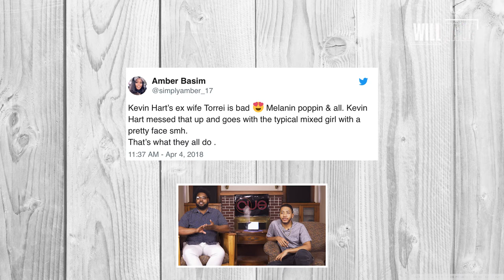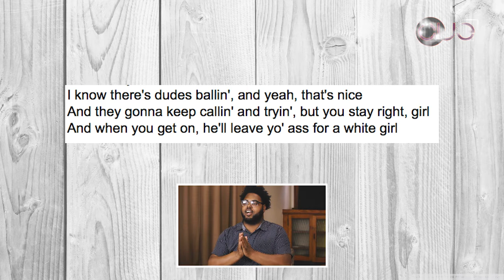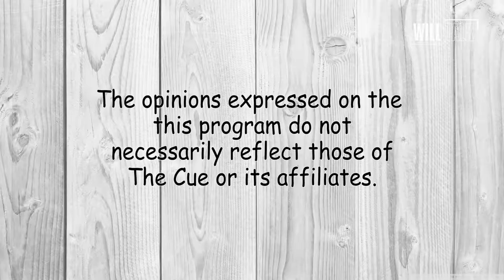Kevin Hart’s Ex Wife Looking Like a Snack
Willie B and ILL WILL Talk about Kevin Hart's ex-wife and her flaunting her new figure on the internet.
Check out The Cue:
Will Talk Season 2: Ep. 1